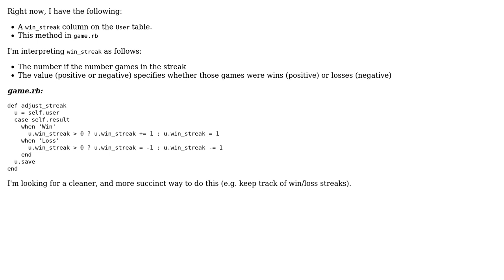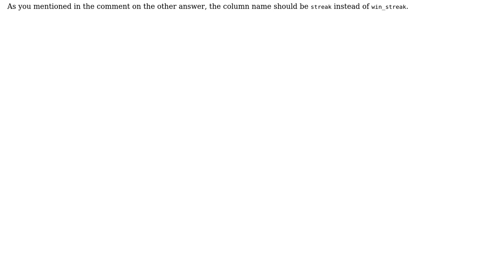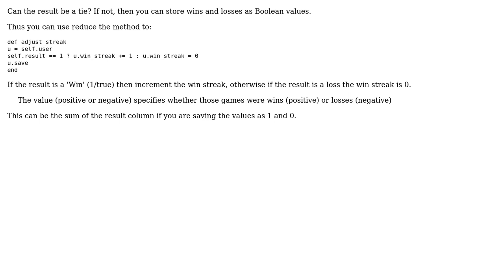A method that calculates win streaks (3 Solutions!!)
A method that calculates win streaks

With thanks & praise to God, and with thanks to the many people who have made this project possible! | Content (except music & images) licensed under CC BY-SA | Music | Images & others | With thanks to user Peoplee user kubasub user Hyrum Carlile user danielsmith1789 and the Stack Exchange Network Trademarks are property of their respective owners. You are responsible for your own actions.